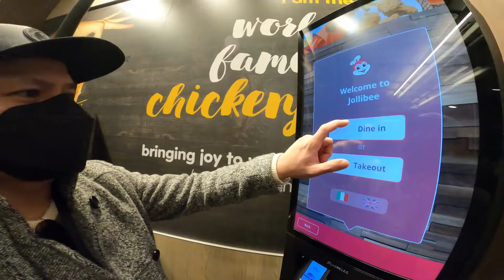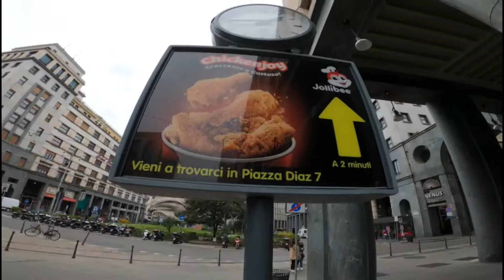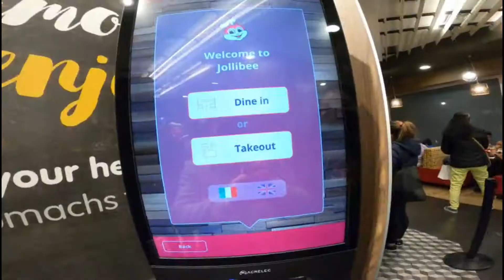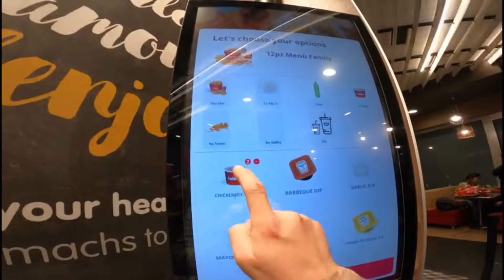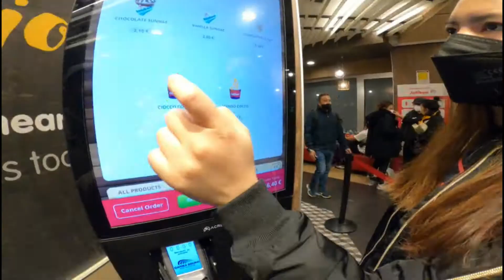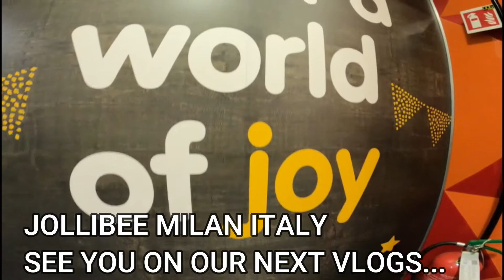JOLLIBEE MILAN ITALY APRIL 2022/FILIPINO CHEF LIFE IN FINLAND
GOOD DAY EVERYONE,LETS TRAVEL BACK AGAIN,
on this family travel vlog ,we shared our mouthwathering favorite filipino  fast food chain craving  experience ,jollibee, bida ang saya